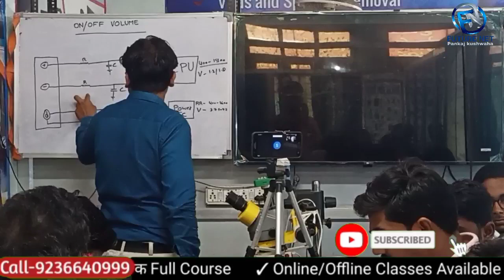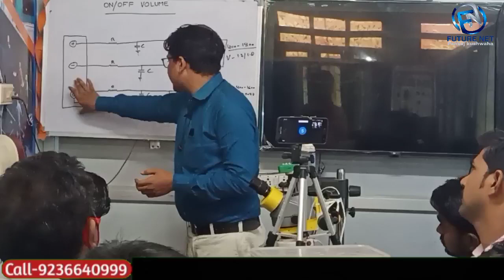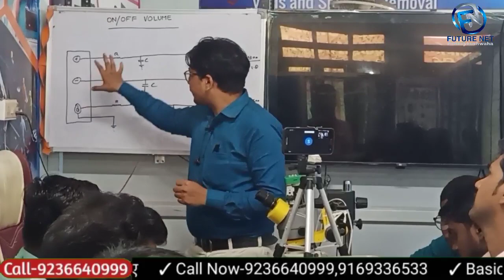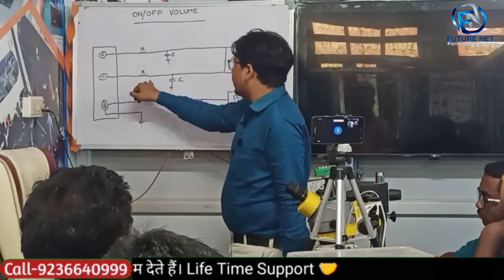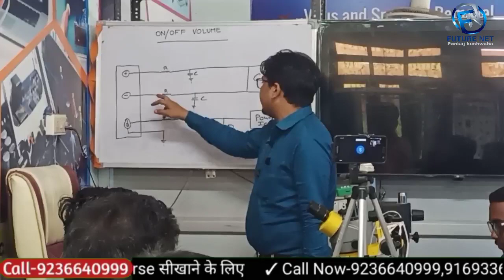ANDROID MOBILE VOLUME /ON-OFF Section | SOLUTION | By FUTURE NET INSTITUTE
Extra Facilities-
1-We provide all types of tools
2-We provide motherboard with pasted IC
3-We Provide Extra Classes
4-Daily 12 Hr. Class
5-No hidden charges
6-No extra payment from weak students
7-Fully AC classrooms
8- Life Time Support
9- Live Support Class 4 Hr Every Day [ Free ]
10- Hardware Support Class [ Google Meet App ] 4 Hr.
11- Software Support Class [ Zoom Meeting App ] 4 Hr.
12- Service Center Job Providing.
13-Diploma
14-Market Support
15- Hostal + Food

Call For Admission -  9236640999 , Pankaj Kushwaha Sir